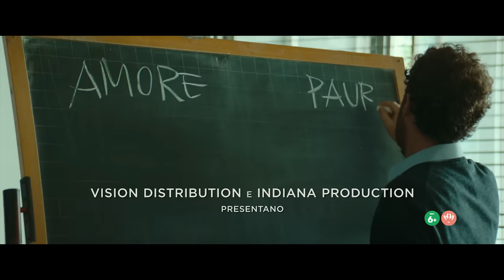Confidenza (2024) - Trailer ufficiale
DAL 24 APRILE
Un film di Daniele Luchetti
Con Elio Germano, Federica Rosellini, Vittoria Puccini, Pilar Fogliati e con Isabella Ferrari
Tratto dal romanzo di Domenico Starnone, edito da Einaudi
Musiche e brani originali di Thom Yorke.
Soggetto e sceneggiatura di Francesco Piccolo e Daniele Luchetti.

Di cosa ha più vergogna Pietro, del segreto inconfessabile che racconta a Teresa, la donna che dice di amare, o della sua intera esistenza, costruita per sembrare migliore di quello che è?
Confidenza ci offre il ritratto perfetto del maschio contemporaneo, un uomo in fuga dalle sue debolezze che può soltanto sperare di essere, finalmente, smascherato.

Presentato in concorso all’IFFR – International Film Festival Rotterdam nella sezione “Big Screen”, Confidenza è una produzione Indiana Production e Vision Distribution, in collaborazione con Sky e Netflix.